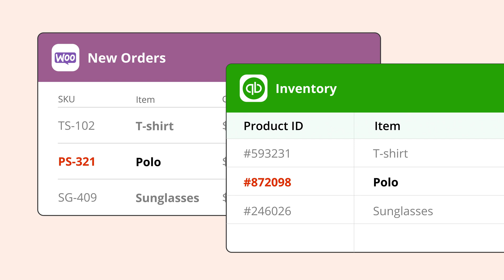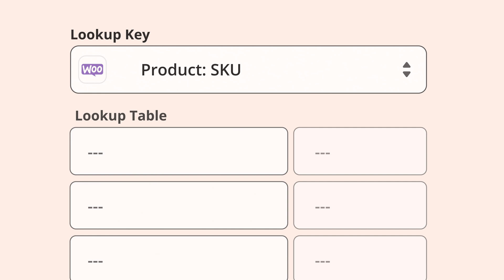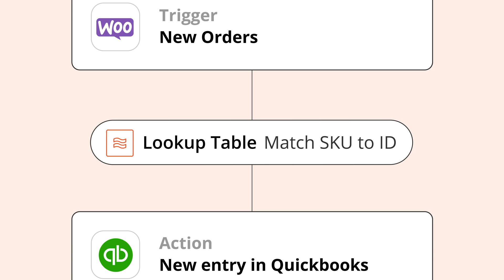Use the Formatter Lookup Table to fix mismatched data! - Zapier 102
The Zapier Formatter Lookup Table is a great way to enhance your workflow. In this lesson, we'll show you how the Lookup Table pairs mismatched information from one app and matches it to the corresponding data in another app.